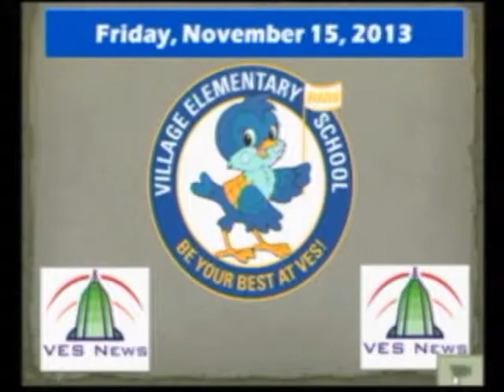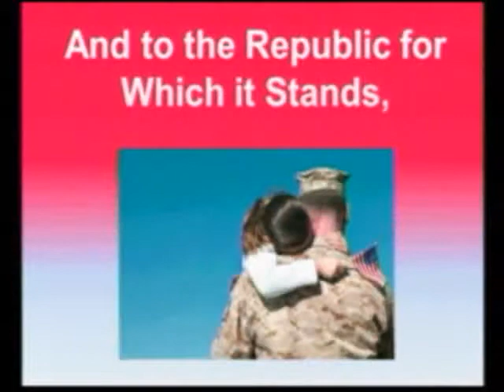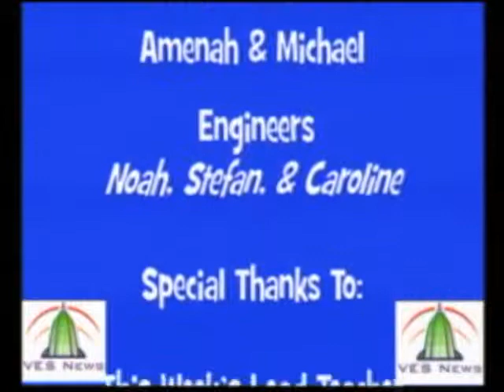11-15-13 VES News